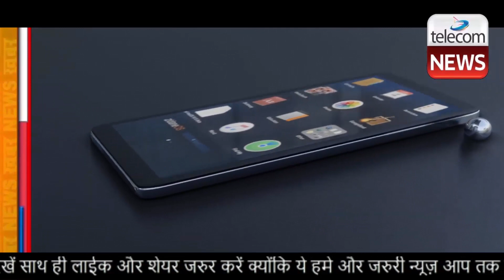Very Good News For Airtel 5G Users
ये है पूरी लिस्ट
Realme Narzo 30pro 5G
Realme X7 5G
Realme X7pro 5G